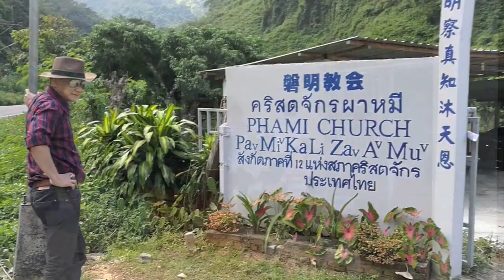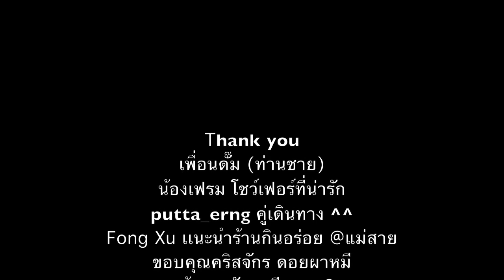ดอยผาหมี เที่ยวชมสวนกาเเฟ เชียงราย Doi Pha mee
เที่ยวดอยผาหมี เชียงราย ในวันหยุด บรรยากาศสวยๆเเละอากาศเย็นสบาย  มาชิมมาดูกาเเฟที่ชาวบ้านปลูกกัน